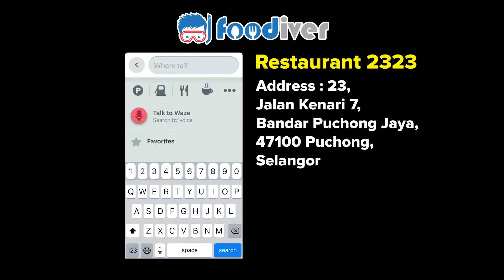Unique Steamed Fish Fillets with Noodle in Puchong